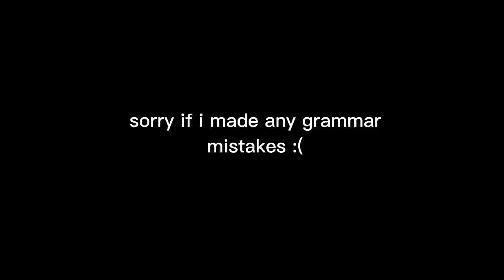I've always wondered if blonde would suit me.. || Gacha Trend || Bakudeku angst?? || meme | bnha-mha